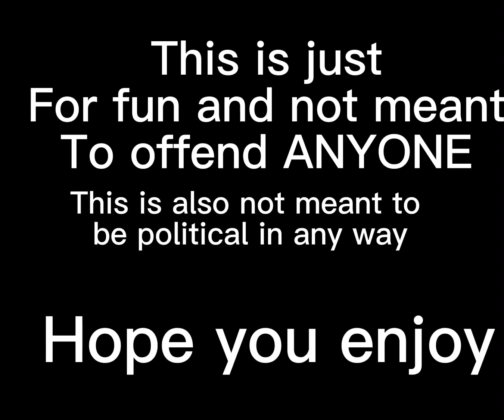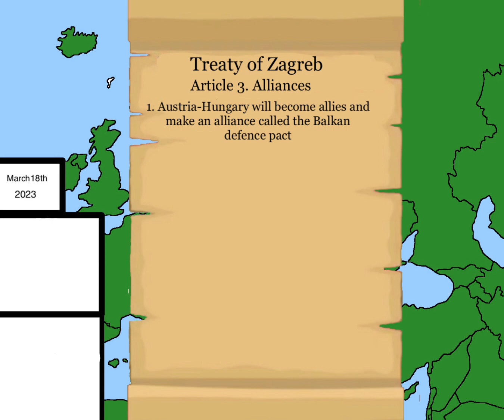What if Austria Hungary reformed?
In this video I make a scenario where Austria-Hungary reforms. Hope you enjoy!